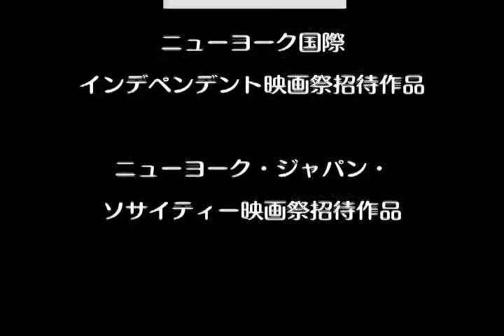短編映画「モーメント・カフェ」Moment Cafe Trailer 予告編(0:38)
愛妻を失い描くことをあきらめた画家が、行きつけのカフェで喧嘩する若いカップルを励ます。人生は「七転び八起き」だと。そして自らも新たな人生にチャレンジする。ロサンゼルスをベースにするＵＣＬＡ映画学部卒の長土居政史監督作品。ヒューストンワールドフェスト映画祭金賞受賞作品。ニューヨーク・ジャパンＵＳソサイティー映画祭招待作品。３５ミリ短編映画。